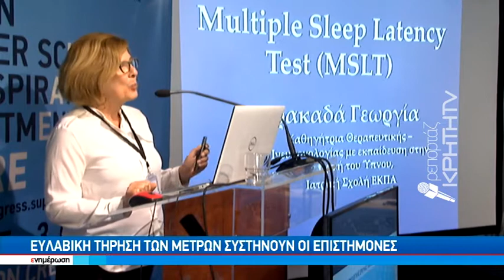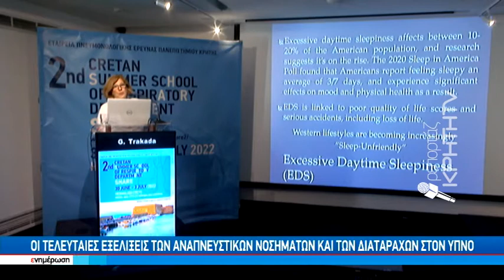Υπό έλεγχο το σύστημα υγείας παρά την έξαρση της διασποράς